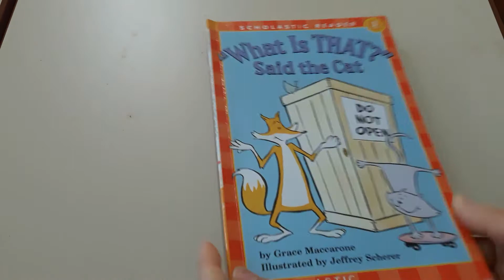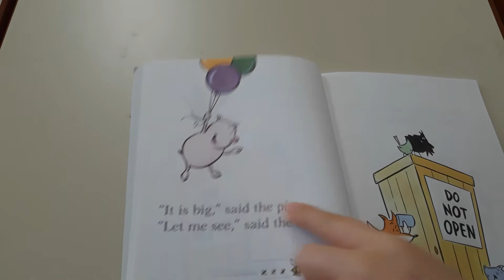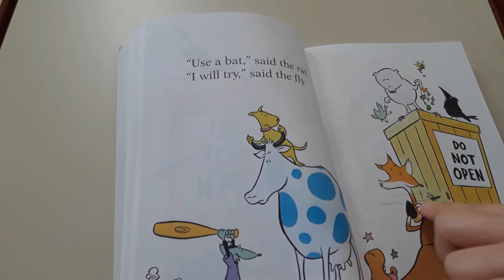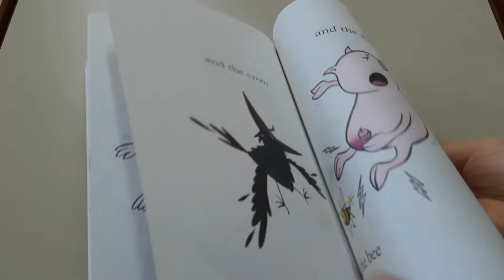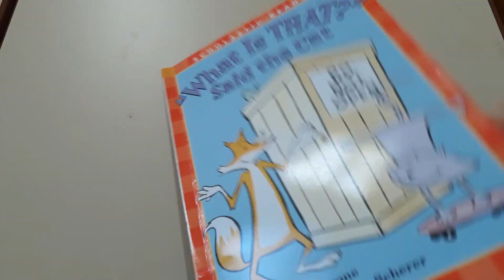LV2 스콜라스틱 영어 동화 리더스북 WHAT IS THAT?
소리가 비슷한 단어로 재미있게 읽는 스콜라스틱 scholastic readers book입니다
읽은 책 이외 함께 읽으면 좋은책